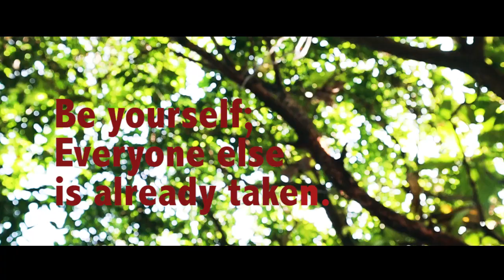Bow and Arrow Vlog#37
Canon M50 with high frame rate. Color grading in Adobe Premier.